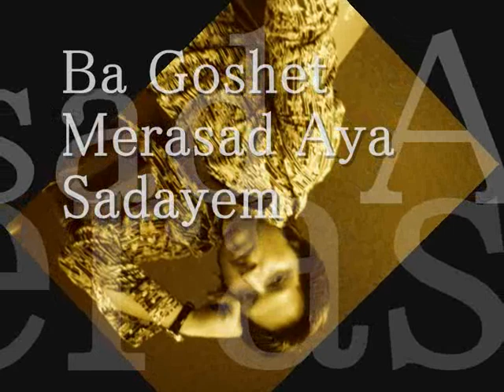Ahmad Rashed - Farhad Darya Afghan singer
bilandi ha hawaye taza darad of Farhad darya sang by Ahmad Rashed